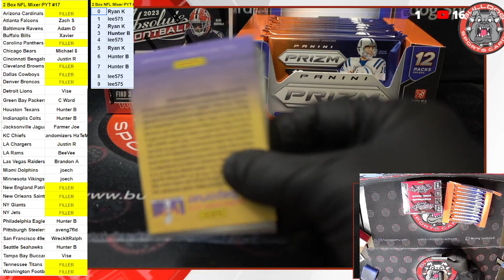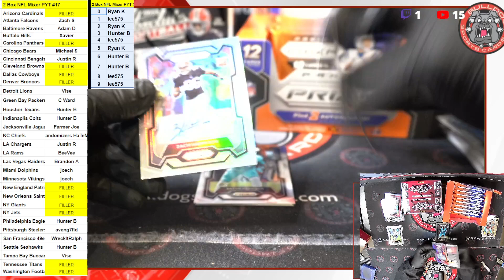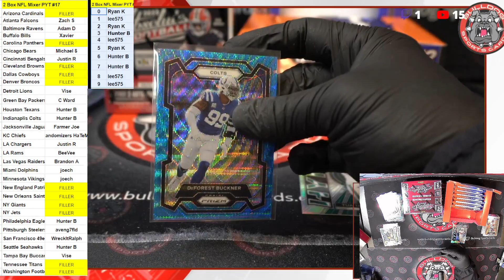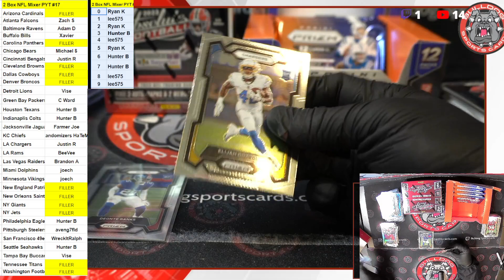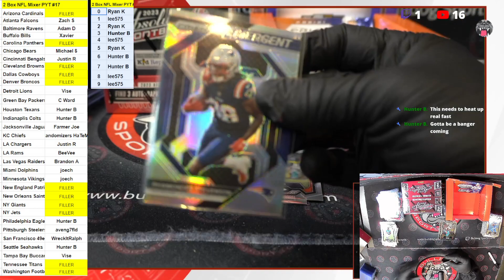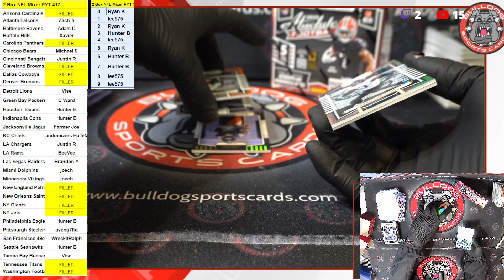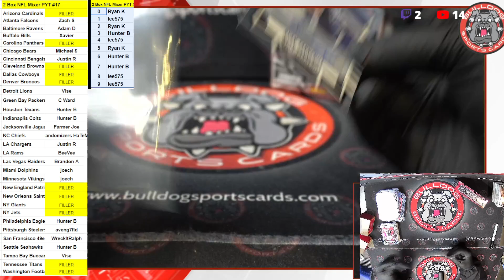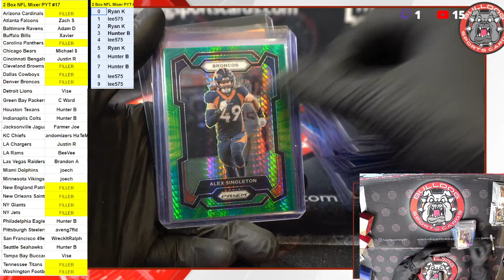2 Box 2023 NFL Mixer PYT #17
8 Box 2023 Topps Stadium Club PYT #5